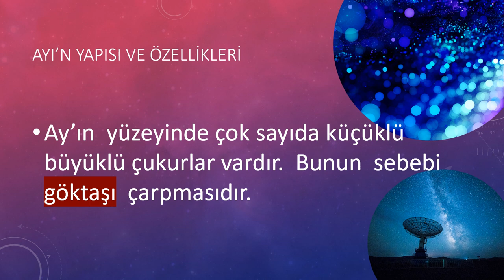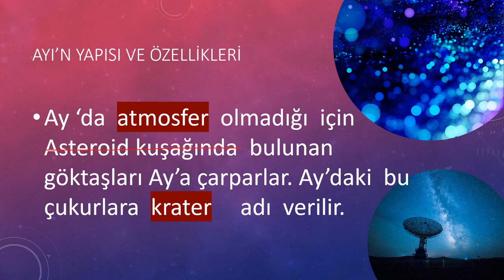Ayın Yapısı Ve Özellikleri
Geceleri  ay   parlak  görünür.   Ancak Ay  bir  ışık  kaynağı  yani  yıldız   değildir.
Ay  Güneş’ten  gelen  ışığı  Dünya’ya  yansıtır.
bizler  geceleri  Ay’ı  parlak  görürüz.
Ay’ın  yüzeyinde çok sayıda küçüklü  büyüklü çukurlar vardır.  Bunun  sebebi  göktaşı  çarpmasıdır.
Ay ‘da  atmosfer  olmadığı  için Asteroid kuşağında  bulunan  göktaşları Ay’a çarparlar. Ay’daki  bu çukurlara  krater     adı  verilir.